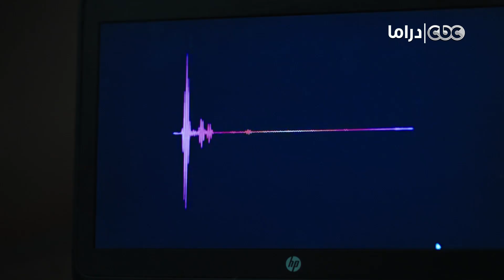هو ده حلم!؟ ده حلم ومش حلم أخيرا هنعرف حقيقة كل اللي بيحصل لـ حسين ونهاية مروان كانت إزاي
نصيبي وقسمتك | هو ده حلم!؟ ده حلم ومش حلم  أخيرا هنعرف حقيقة كل اللي بيحصل لـ حسين ونهاية مروان كانت إزاي
نصيبي وقسمتك " حكاية اعمل نفسك ميت"4

حلقة 5